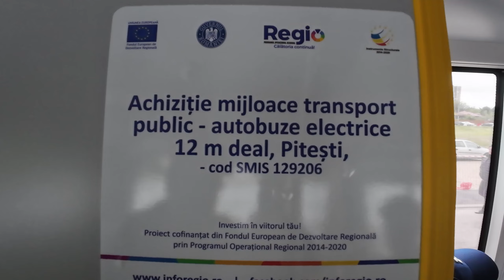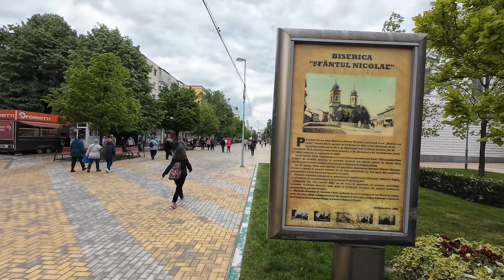Pitesti plimbare in centru orasului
Dupa plimbarea la Simfonia Lalelelor 2024 din parcul Lunca Argesului am vizitat centrul orasului Pitesti.
After the walk to the Tulip Symphony 2024 in Lunca Argesului park, I visited the city center of Pitesti.